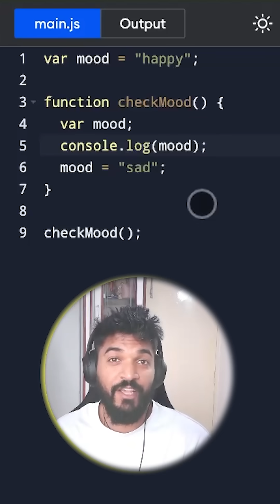Day 1 of 100: Why This Logs undefined in JavaScript 🤯 | Hoisting Explained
Welcome to Day 1 of my 100-Day JavaScript Interview Series!
We’re starting strong with one of the most misunderstood concepts — hoisting.

In this short video, I break down what happens when you try to use a variable before declaring it using var.
Why does console.log(result) print undefined instead of throwing an error? Let’s decode it.

Whether you're prepping for interviews or brushing up your fundamentals, this series will cover 100 essential JavaScript concepts in bite-sized lessons.